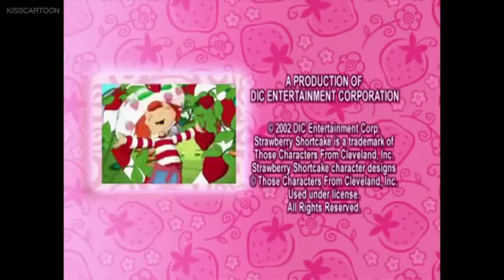🍓🍰Strawberry Shortcake - Strawberry Shortcake's Get Well Adventure (Crepes Suzette Version)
Made By Crepes Suzette
Credits To @TransitJoey1997 And @BlueberryMuffin9099 For The Video